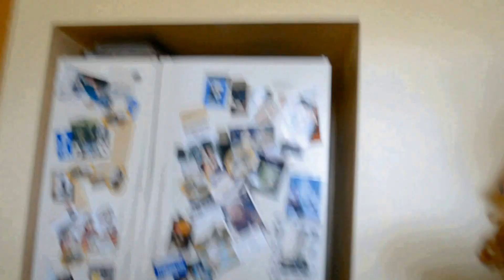Bloopers, Deleted Scenes & Special Features from "Talk to me Baby (baby translator) ad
this video was put together from the scraps left over from my previous video  made for my media studies class.

NOTE: NO BABIES WERE HARMED IN THE MAKING OF THIS VIDEO!